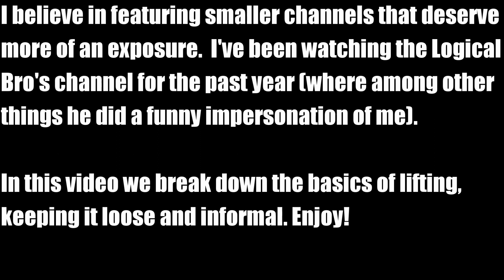4 Common Beginner Mistakes (Ft. Logical Bro)